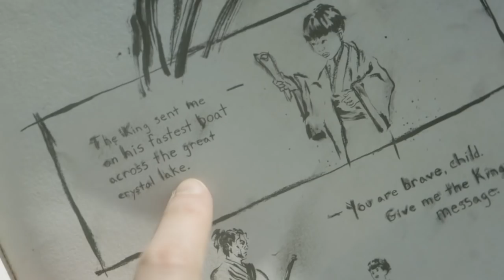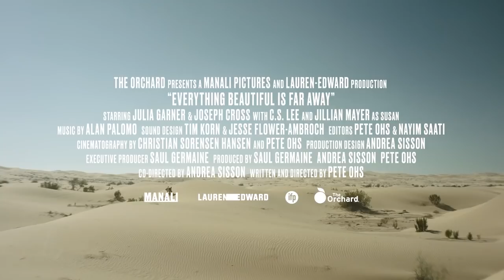EVERYTHING BEAUTIFUL IS FAR AWAY Official Trailer (2017) Fantasy Movie HD